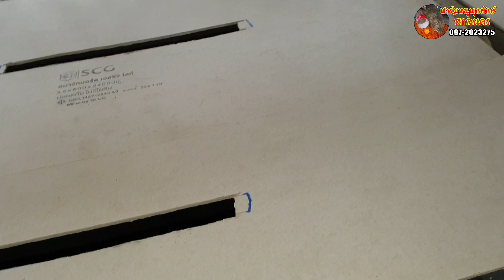เปิดฟาร์มหนูพุกยักษ์สกลนครสาขาหนองคาย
อาชีพเสริม เลี้ยงหนูนา ให้คำปรึกษาเรื่องการเลี้ยงหนูนา ติดต่อ 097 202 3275 Facebook หนูพุกยักษ์ สกลนคร